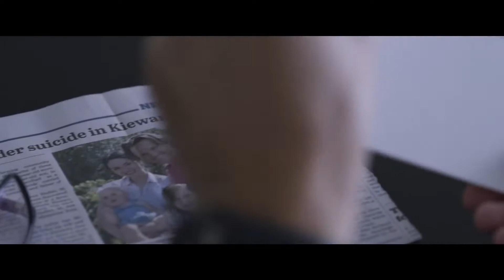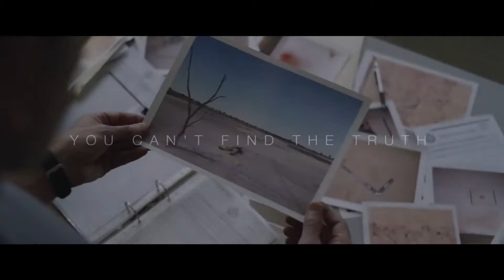The Dry Movie Review 2021 (JP Rates)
So I had the pleasure of seeing The Dry in cinemas and safe to say that this is a film to be remembered. This fantastic Australian film deserves all the praise it's getting so make sure to tune into my review for my recommendation.